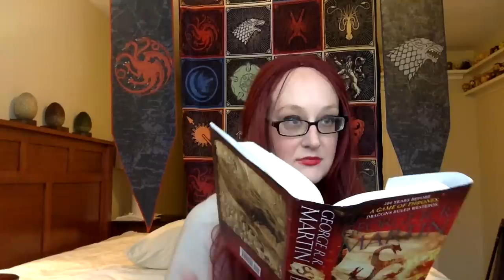In the Shadow of the Iron Bank: Who Controls the Golden Company?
Game of Thrones Season 8 Prediction: The Golden Company will dramatically betray Cersei in a plot orchestrated by the Iron Bank of Braavos with an assist from Varys the Spider. George RR Martin may have hinted at the groundwork for this plot in his recently released Fire & Blood Targaryen history.

This video contains references to the Season 8 trailers and a minor casting spoiler. Proceed with caution if you want to remain pure.